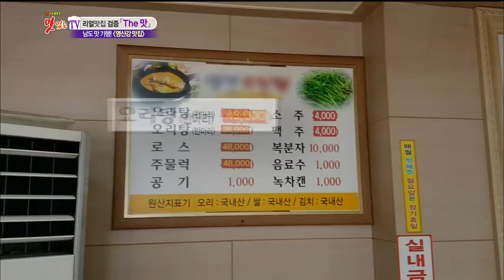[K-Food] Spot!Tasty Food 찾아라 맛있는 TV - Duck Soup (Gwang-ju, Jeollanam-do) 20150516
Duck Soup (Gwang-ju, Jeollanam-do)
▶ Click below for the latest "Delicious TV” clips ↓↓↓↓↓↓↓↓↓↓↓↓

【Delicious TV】.

MC: Kim Ho Jin, Chef Maeng Ki Yong, Shin Bora, Cha Yae Rin